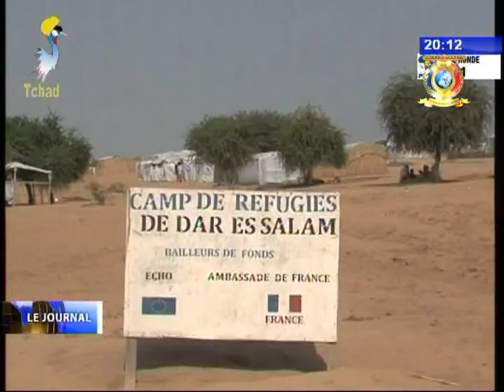INFOS TELE TCHAD DU 05 SEPTEMBRE 2017 - Nouvelles des provinces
Titres
1) Région du Salamat - Distribution de la viande à Am-timan par l'association APCD.
2) Région du Logone Occidental - Distribution de viandes aux couches vulnerables à Moundou et à Goré.
3) Région du Lac -  Distribution de viandes aux refugies du camp de Bagassoula.